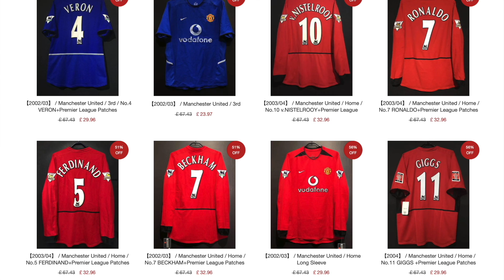Is Rangers a Good Move for Amad Diallo? The Next Lukaku or Gabigol?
Mason Greenwood's replacement?